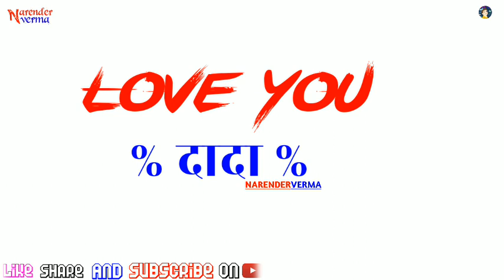GULZAAR CHHANIWALA - DADA POTA | Latest Haryanvi Song status 2020